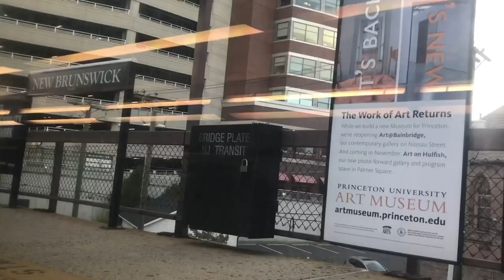Coach Prime I’m All About Jackson State & Shacarri:Usain Bolt “IM Good”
I’m talking about how Prime is locked in to JSU and Aaron Rodgers Shacarri Richardson.Lamar Jackson and I did all this in like 3 minutes